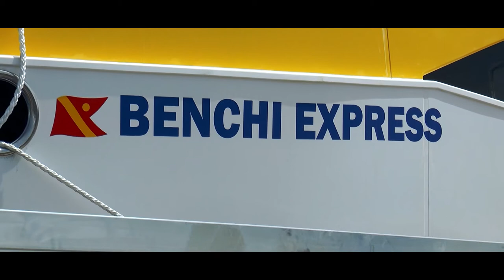El Benchi Express cubrirá la línea interior de La Gomera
El presidente del Gobierno de Canarias, Fernando Clavijo, asistió este sábado a la presentación de la nueva línea marítima regular de cabotaje de pasajeros que unirá los puertos de Vueltas, Playa Santiago y San Sebastián de La Gomera, que operará el nuevo ferri de la naviera Fred. Olsen, bautizado con el nombre de Benchi Express. En el acto, que tuvo lugar en el puerto de Vueltas, donde tendrá su base el Benchi Express, también estuvieron presentes el vicepresidente y consejero de Obras Públicas y Transportes del Gobierno de Canarias, Pablo Rodríguez; el presidente del Cabildo de La Gomera, Casimiro Curbelo; el director general de Fred Olsen, Andrés Marín; y el alcalde de Valle Gran Rey, Ángel Piñero.